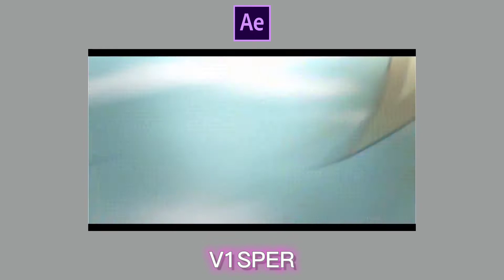edit jedagg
huh